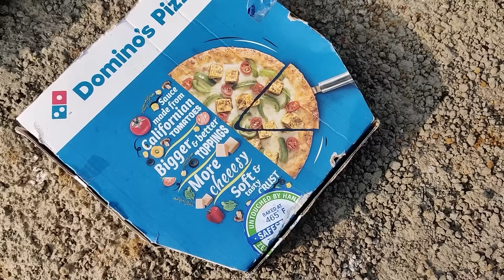Hollywood Hulk Transformation In Real life - #02 | Best of AGO !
Presenting you a Top Best Hulk Transformation Films of Ajay Gupta Official
Hollywood Hulk Transformation In Real Life 02 ! | Fan Made VFX Marvel_Hulk Movie

Video Shot With 'ONEPLUS 8T' & iPhone14Pro Mobile Camera

This is 100% Low Budget Hulk Transformation video

Tell me what a great video should I create next ?